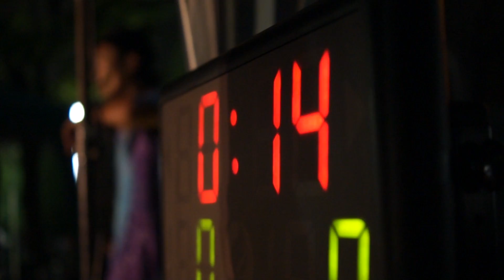c3jam 2012 digest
今年も9/22開催予定のC3 JAM。
大盛り上がりで幕を閉じた昨年のダイジェストムービー解禁！

2013.9/22 今年も開催！

EDIT MASASHI NAKAMURA
MUSIC DJ YASA(KIREEK)